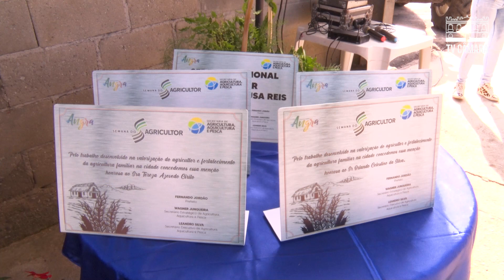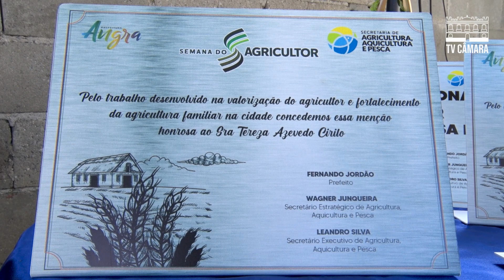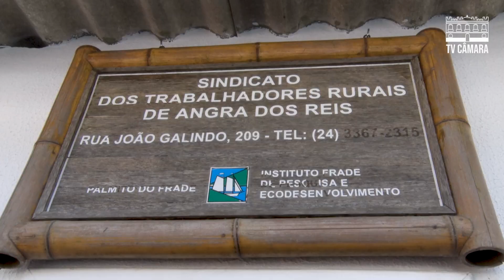Encerramento da Semana do Agricultor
Câmara Municipal de Angra dos Reis

A Semana do Agricultor foi encerrada com um café da manhã e homenagens aos agricultores em Japuíba.